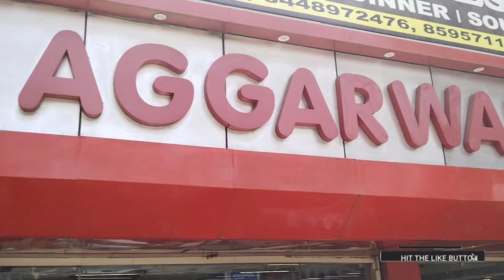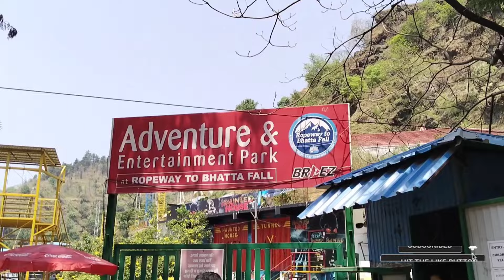Trip to uttarakhand UK dairies Travel Vlog